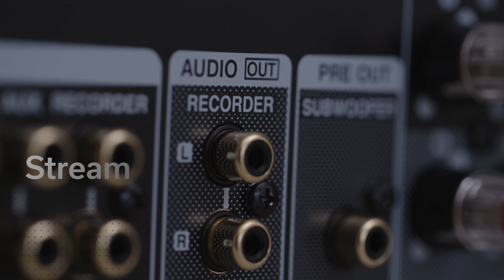Denon PMA-900HNE Integrated Network Amplifier with HEOS® Built-in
The Denon PMA-900HNE Integrated Network Amplifier, featuring Advanced High Current amplifier design, delivers superior audio from analogue and digital sources. With Phono input, digital inputs for TV sound, plus network audio streaming by HEOS® Built-in, Denon PMA-900HNE upgrades your listening experience from any source.